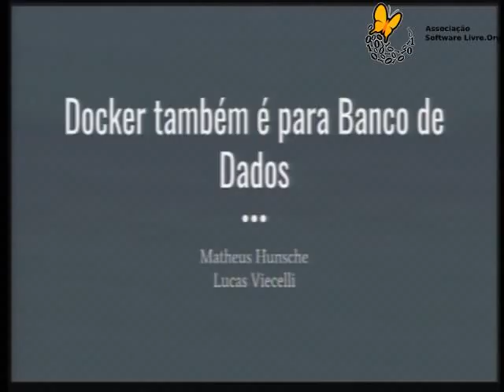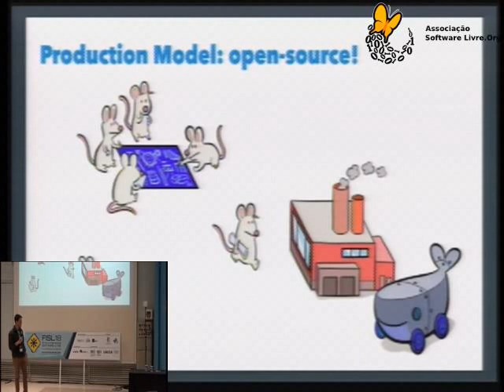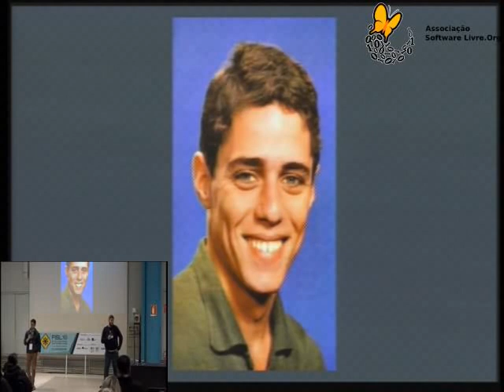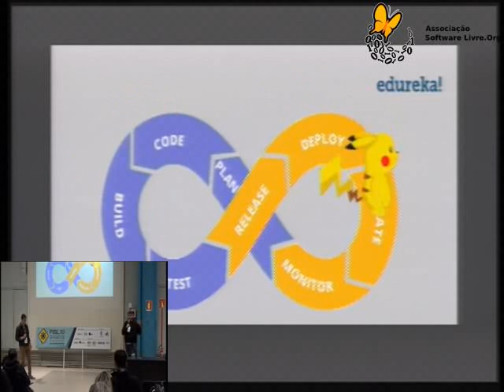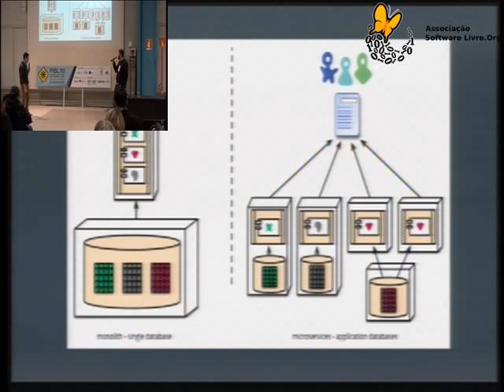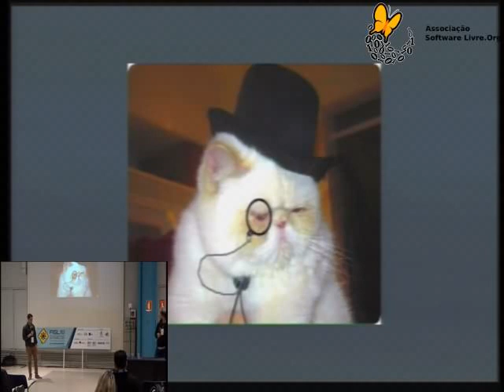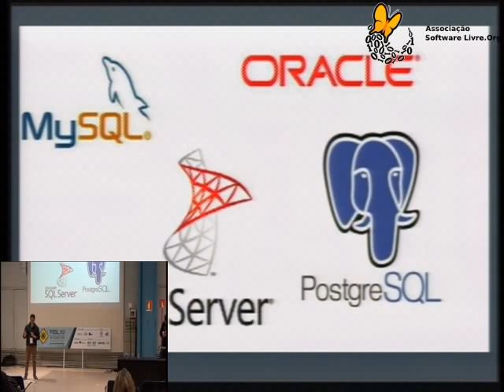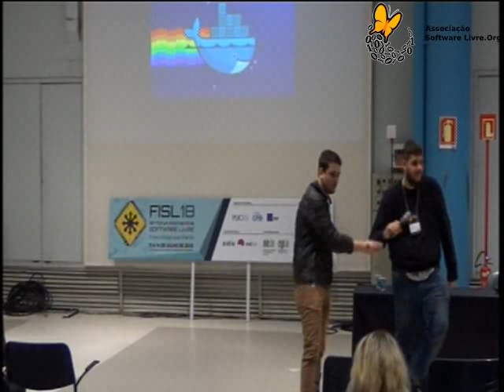Docker também é para Banco de Dados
Docker é um ferramenta que teve uma acensão muito grande nos últimos anos, por ter uma comunidade open source muito forte. Quando falamos de microsserviços atualmente, não imaginamos outra maneira de conseguirmos escalabilidade sem termos uma ferramenta deste porte para nos auxiliar. Mas ainda existe um certo preconceito, quando falamos em utilizar contêineres para banco de dados. Historicamente sistemas de banco de dados tem uma evolução lenta se comparado com outras tecnologias. As empresas não querem correr riscos em relação a seus dados, e isso torna lenta a evolução destas tecnologias. Nessa talk vamos mostrar que você está perdendo tempo em não pensar em serviços de banco de dados em contêineres. O Docker é uma ferramenta completa para este tipo de solução, pois o mesmo proporciona um armazenamento seguro para dados não voláteis e oferece praticidade  e segurança na hora de realizar o deploy das aplicações. Com ele conseguimos reproduzir um ambiente de desenvolvido igual ao de produção assim evitamos o famoso jargão "na minha máquina funciona".

Lucas Viecelli e Matheus Arendt Hunsche